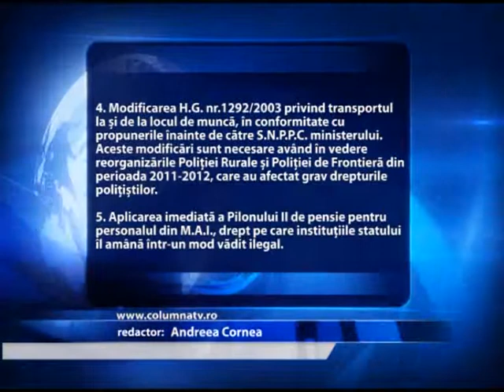POLITISTII AMENINTÃ GUVERNUL CU MANIFESTÃRI DE PROTEST (Columna Tv )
Dupa ultima rectificare de Guvern, politistii s-au aratat total indignati, sustinand ca reducerea sumei alocate este jenanta, desi Mircea Dusa, Ministrul de Interne, a asigurat in luna septembrie ca, prin negogieri cu Ministerul de Finante, va plati lucatorilor M.A.I 50% din drepturile de echipament restante pentru acest an. Acum politistii ameninta Guvernul cu manifestari de protest.